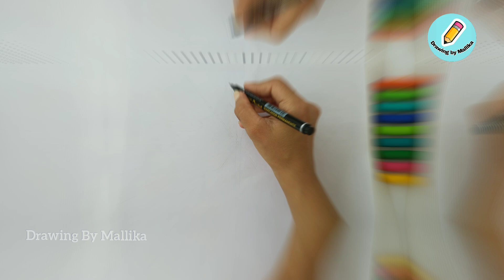Kargil Vijay Diwas Drawing | Jai Hind 🇮🇳 | Easy Drawing | India 🇮🇳❤️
Kargil Vijay Diwas Drawing | Jai Hind 🇮🇳 | Easy Drawing @ArtisticSoulCrafts

timings- 2

jai Hind
Indian Army
kargil Vijay diwas 2022
26 july Kargil Vijay diwas
Kargil Vijay diwas poster making
kargil Vijay diwas day
Indian Army
proud to be Indian
drawing
poster